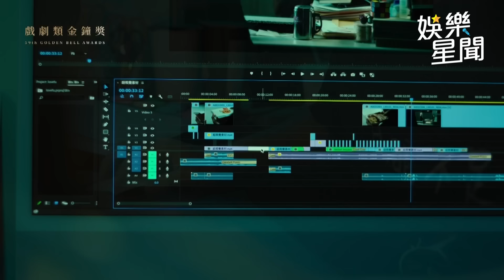【金鐘59】「雙胞胎」合體了！姚淳耀臉貼鍾佳播飆演技 網讚：真的滿強的｜三立新聞網 SETN.com